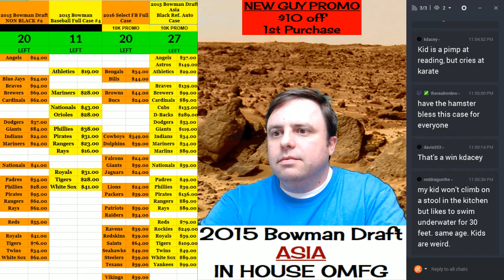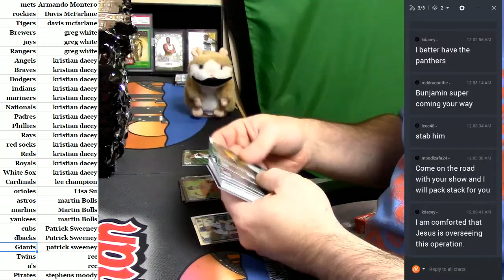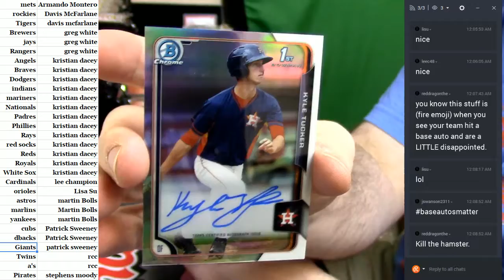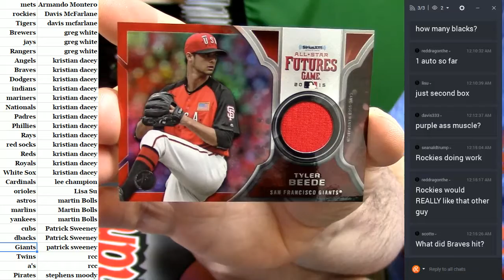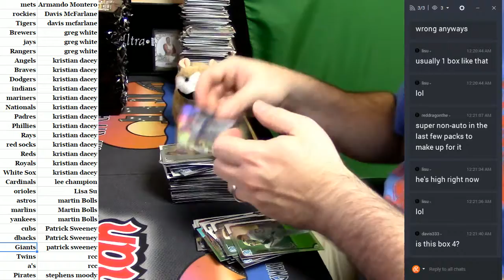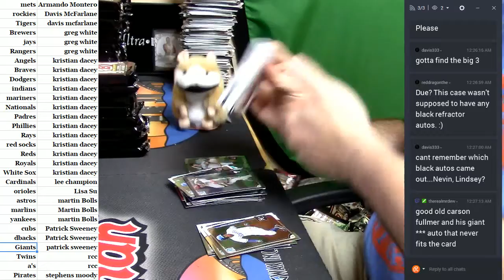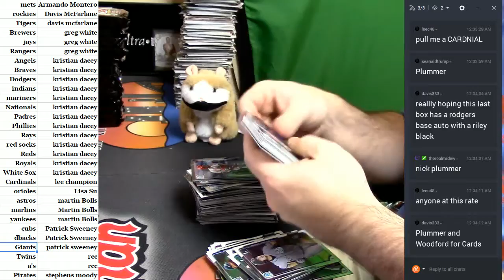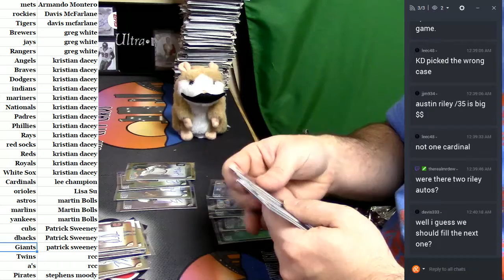2015 Bowman Draft Asia non black #2 03042017